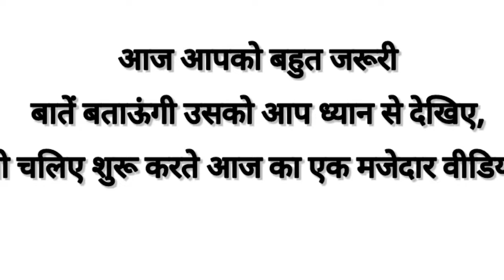Blood samples Lene ka tarika ||blood collection in hindi || blood collection method in hindi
Blood samples Lene ka tarika ||blood collection in hindi || blood collection kaise kare blood collection method in hindi | blood collection tube blood collection kaise kare blood collection procedure

Safe and effective blood draw technique. How to take blood. phlebotomy
blood collection
blood collection in hindi
blood collection kaise kare
blood collection method
blood collection method in hindi
blood collection procedure
blood collection tubes
blood collection veins name
blood group
blood group kaise pata kare
blood group test
blood kaise check karte hain
blood kaise nikala jata hai
blood kaise nikale
blood kaise nikale injection se
blood nikalne ka tarika
blood sample
blood sample collection
blood sample collection tubes
blood sample kaise lete h
blood sample kaise lete hain
blood simple
blood test
blood test kaise hota hai
blood test kaise karte hain
blood test report kaise dekhe
bp kaise check kare hindi
cbc test
cbc test in hindi
cbc test kaise kiya jata hai
collection of blood
collection of blood sample
dmlt
dmlt course in hindi
how to blood collection
how to collect blood sample
how to take blood sample
lab me blood test kaise hota hai
lab technician
lab technician course
order of draw
pathology
pathology lab test
sample collection
sample collection in medical laboratory
sample kaise lete hain
vacutainer blood collection procedure
widal test in hindi
your search: 🔎🔎
Blood Collection Procedure || Veins blood collection || Capillary Blood C
Blood Collection Technique | Blood Collection by Venipuncture Method
Blood Collection Technique | How to Blood Collection | Vaccutainer Blood Collection Method
Blood collection technique ll
Blood Collection Techniques | safe and effective blood draw techniques | phlebotomy
blood collection tube colors and tests in hindi
Blood Collections Tubes
Blood group practical || Forward Blood Grouping || Test || Procedure || Hindi || Hematology
Blood Group Test = Procedure for Determination of Blood Group. ब्लड ग्रूप कैसे पता लगाते हैं
Blood Group Test in Hindi | Blood Group Test At Home
Blood Sample Collection Technique | Blood Withdraw Technique | Phlebotomist tray
Blood Sample Vials in hindi | कौन सी वायल में कौन सा सैंपल लिया जाता है?
Blood Test related full forms:- full form of RBC, WBC, CBC, PLT, LDL, HDL, LFT, ESR, HGB, BUN, BMP..
How to performed Cbc test in hindi,||Cbc test kaise kiya jata hai,dmlt
How to take blood sample at home | Blood sample lene ka tarika | Blood sample collection tubes|HINDI
live procedure of iv cannula Insertion | iv cannulation technique in hindi | cannula kaise lagate h
Newborn Care: Taking a Venous Blood Sample
Phlebotomy: The Order of Veins
Pus cells under microscope | urine examination under microscope | urine examination test
Safe & Effective Blood Draw Technique | How to take blood | in hindi by Harib Lab
Safe & Effective blood draw technique.2 points to remember blood sample taking time.Phelebotmy
Safe and effective blood collection skills at home
Tips For Locating Difficult Veins
Type of Blood Collection Tube and Use
Venipuncture - How to take Blood - OSCE Guide (Old Version)
venous blood collection | veinous blood collection | blood collection in Hindi | blood collection
Venous Blood collection techniques by syringe || Do and do not during blood sample collection ||
Which Blood collection tube colour code, blood sample bottles colours,DMLT
किस बीमारी मैं कोनसा Test कराया जाता है - सभी लैब टेस्ट के बारे मैं जाने
जानिए कैसे करे ब्लड कलेक्शन Blood Collection Procedure by DPMI Paramedical Students
बल्ड कलेक्शन का आसान तरीका Blood collection technique
रक्त संग्रहण कहाँ से करें और कहाँ से कभी न करें || 5 best veins for blood collection

microscopic examination of urine ,
Before collecting blood, check the material given below.
 Apron.
 Hand Globes.
  New injection box.
 Cotton.
 spirit.
 Blood collection tube.
 tourniquet.
 vacuum container.
 ice box.
 After taking the sample, ask the patient to release the fist,
then drop the tourniquet After that, before removing it, place a cotton swab on it and remove the needle slowly.After that discard that needle